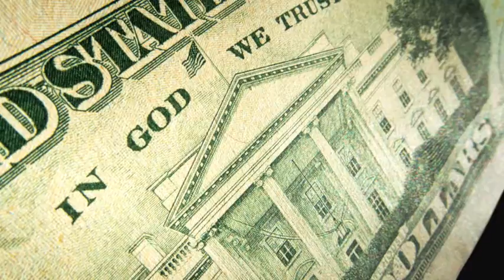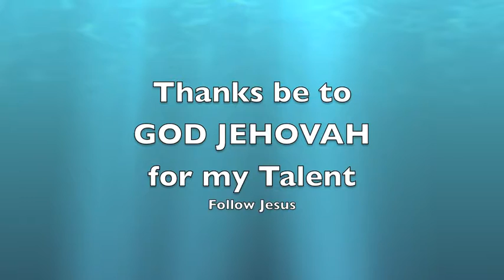Bobby Ramirez sings The Star Spangled Banner National Anthem of the United States of America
Bobby Ramirez is creating exclusive original video performances.